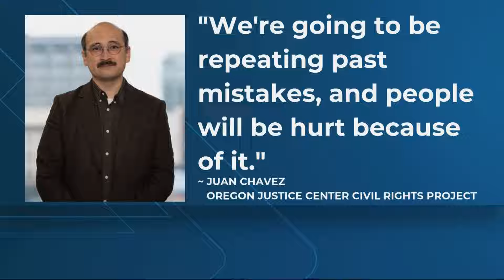Portland police crowd-control team training begins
The Portland Police Bureau's Rapid Response Team is set to return, though concerns over their use of force during the 2020 protests remain.